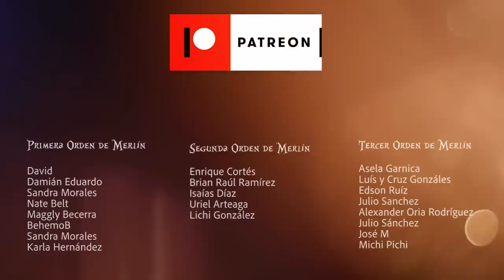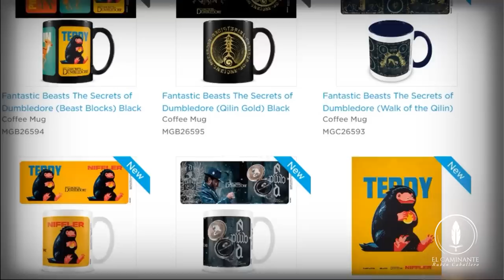Nuevos Secretos Revelados de Animales Fantásticos Los Secretos de Dumbledore